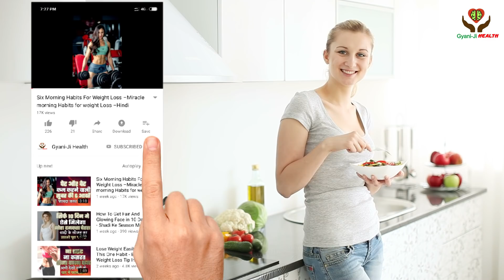7 Easy Tips To Get Rid Of Double Chin and Tummy Fat - Face aur Pet Ka Fat Hatane Ki 7 Tips - Hindi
agar aap apne face aur pet ko kam karna chahte hain to aaj ham aap ko aisee tips bta rahe hain jo ki aap ko double chin ko kam kar sakte hain aur agar apa in tips ko follow kar lete hain to aap ki double chin to kam ho hi jayegia aap ka pet aur fat bhi kam ho jata hai.

bat kare in tips ki jo ki aap ko double chin kam karne me aur fat loss me madad kar sakte hain to ye tips hai
1) paani peete raho
2) Maintain your posture in the right manner to lose tummy fat
3) Control Your Diet for weight loss and double chin lose
4) You must choose your food wisely to lose double chin
5) Do Regular Exercise for weight loss
6) Start Chewing Gum and have a strong jawline
7) Sleep Wisely and lose weight

If you can do these 7 things you can surely lose a lot of your eight with good health and you can get rid of double chin as well. copyright disclaimer under section 107 of the copyright act 1976 allowance is made for fair use